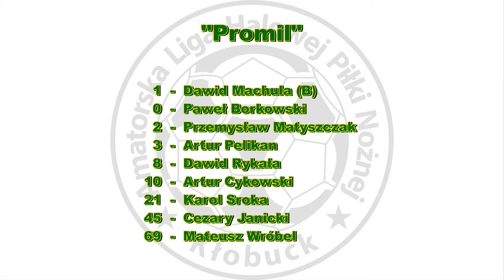ALHPN 2016/17 JAGIELLOŃCZYCY - PROMIL